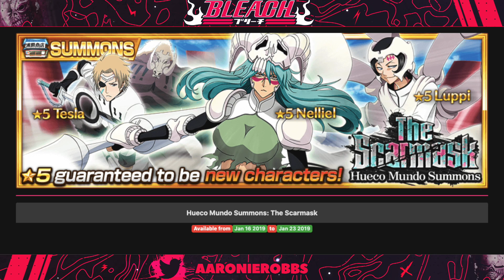SEPTEMBER MID MONTH PREDICTION! NEW PREMIUM BANNER?! Bleach: Brave Souls!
It's that time again lads! Leave your predictions down below!

Video Title: SEPTEMBER MID MONTH PREDICTION! NEW PREMIUM BANNER?! Bleach: Brave Souls!